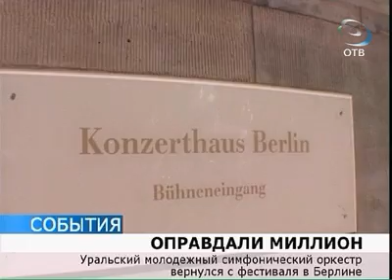«Оркестр на миллион» завоевал Берлин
Уральский молодежный симфонический оркестр вернулся из Берлина. В столице Германии наши музыканты представляли Россию на международном музыкальном фестивале. Напомним, деньги на поездку оркестра собирали всем миром